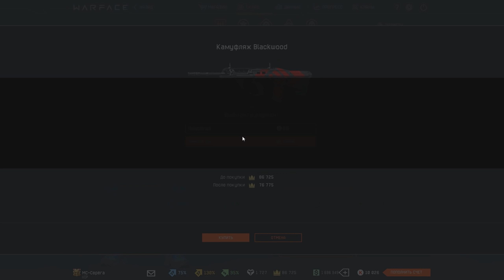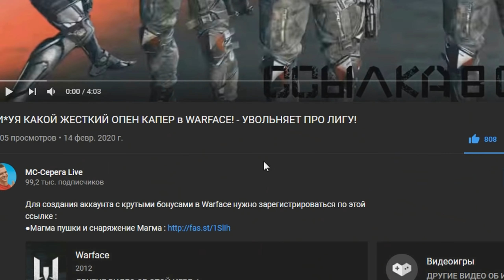ВСЕ ПРЕДМЕТЫ WARFACE - ЗА ИГРОВУЮ ВАЛЮТУ (ВАРБАКСЫ,КОРОНЫ) НОВАЯ ЭКОНОМИКА!